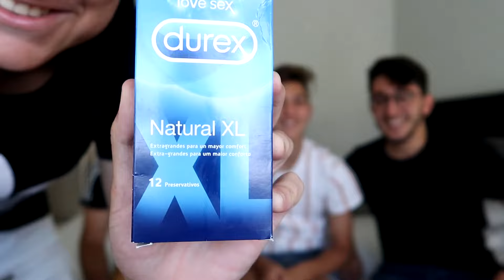¿QUIÉN ES MEJOR...? *NOS JUGAMOS LA AMISTAD*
Vídeo con integrantes de la élite sobre salseo y orgullo. ¿Alguno será un poco humilde y conseguirá pasar rondas junto a su compañero?
(Siroko ayuda patrocinando el canal y es una de las empresas que ayudan a mantenerlo rentable. Si te gusta alguno de sus productos no dudes en comprarlo, puedo garantizarte que son de máxima calidad)

Spursito en Fifa 18 Ultimate Team Fifa en español FUT Drafts, partidos, fútbol real, fut champions y más!